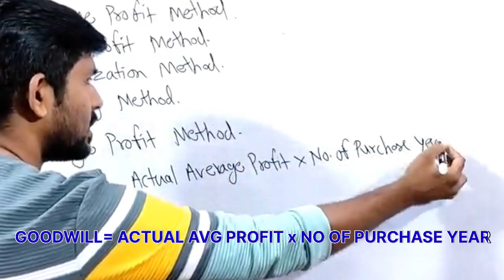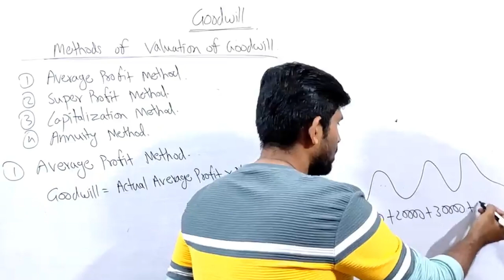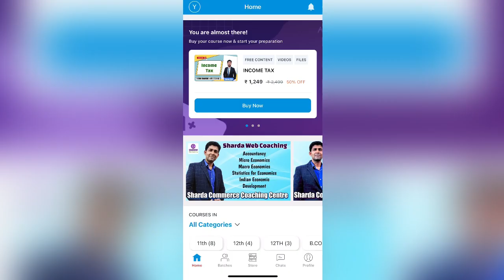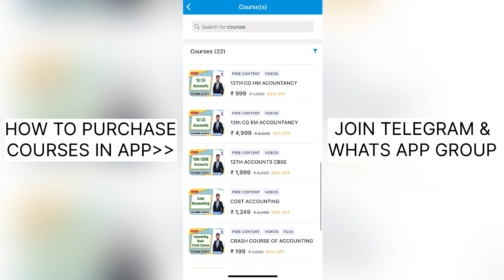Goodwill class 12th || Average Profit and Super Profit || Method of valuation of goodwill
Labh hani niyojan khata kaise banate hain | class 12th(Hindi medium) | Accounts | chapter 1|

Download My Institute for IOS and fill org. code GLHAS

Providing all complete classes of 11th,12th,Bcom and Mcom of both hindi and english medium.